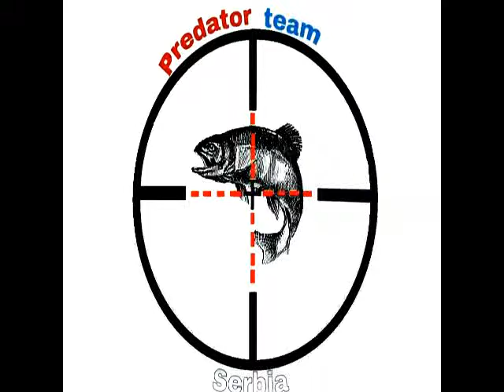Predator team Serbia - Smuki,vracanje.